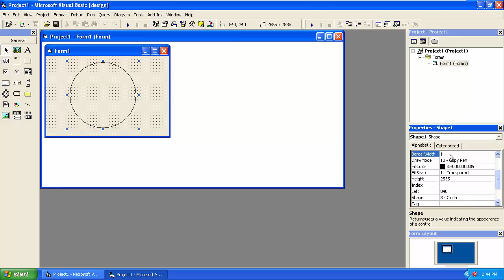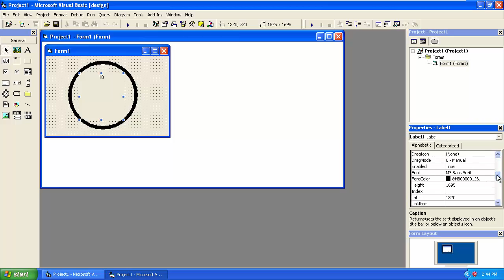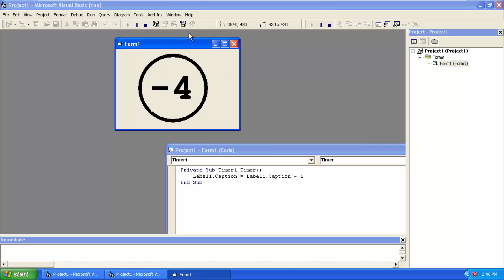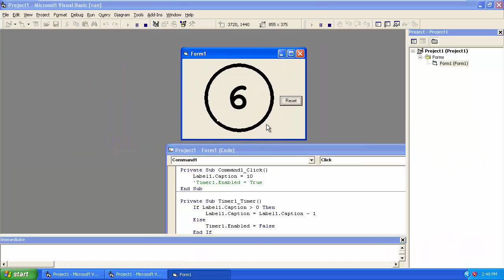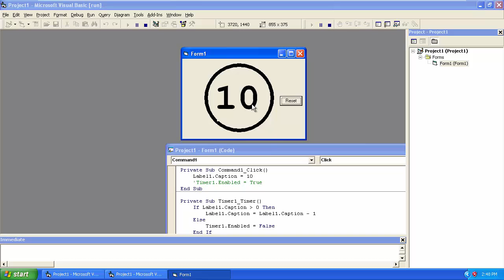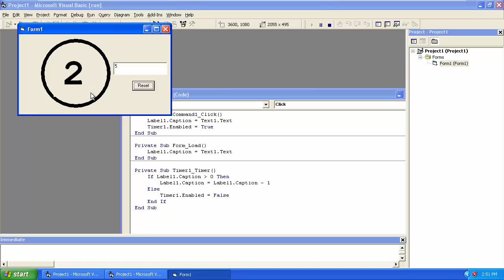VB6 Tutorial In Urdu - Count Down Timer using Timer control in Visual basic 6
In this tutorial, we will discuss how to create Count Down Timer using Timer Control In Visual Basic 6 In Urdu and Hindi.